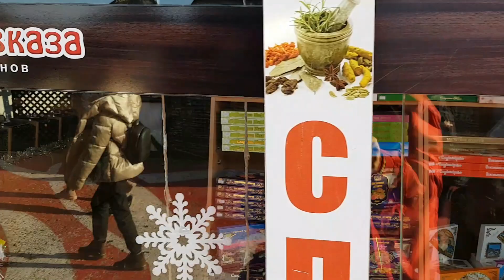НОВОГОДНЯЯ ОЛИМПИЙСКАЯ НАБЕРЕЖНАЯ | 02.01.2021 | Субтропический рай в отдельно взятом городе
Всем привет!
Прогулка по берегу моря всегда оставляет множество впечатлений. В январские выходные это выглядит потрясающе! Теплый старт января - подарок жителям и гостям города!)))